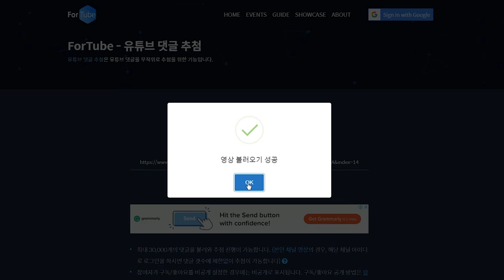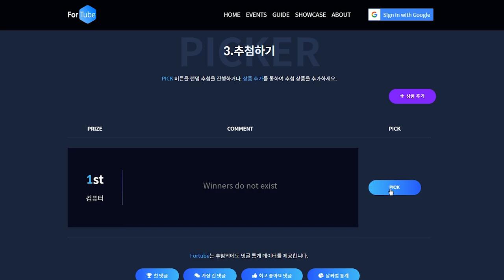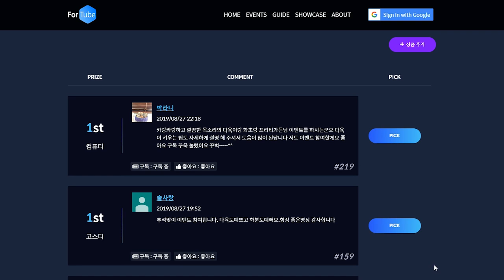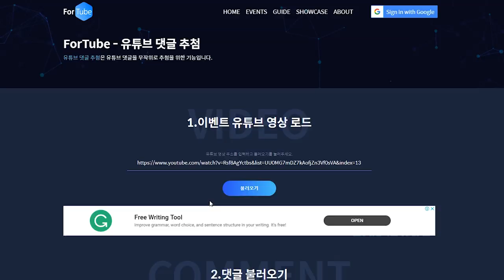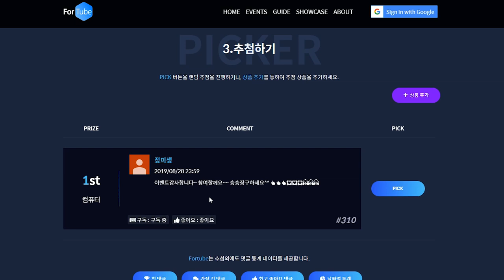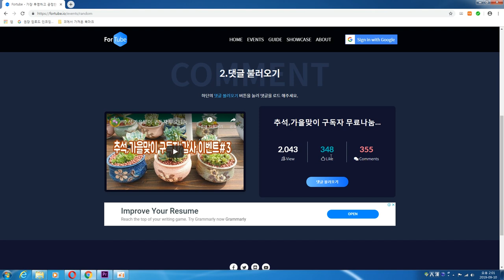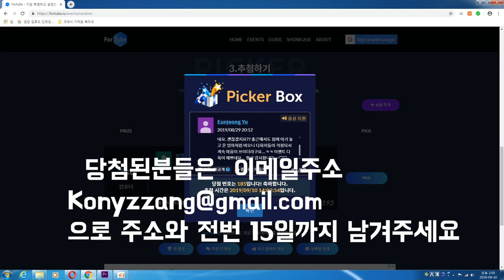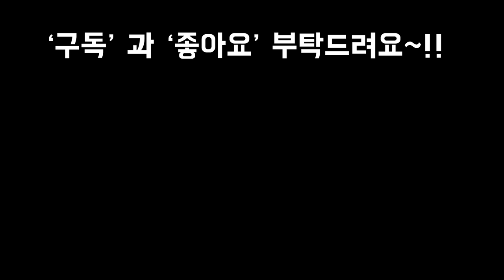추석,가을맞이 나눔 이벤트 당첨자 발표합니다!!!SUCCULENTS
안녕하세요
어제가 추첨일이였는데
어제 바쁜일이 있어서 오늘
발표합니다
당첨되신 8분은 일요일 9월15일까지
제 이매일주소에 주소와 전번 남겨주시길
바랍니다
9월15일까지 연락 없으신분은 기권으로
간주합니다

오늘도 바쁘시겠지만
건강하고 즐거운날 되세요~~!!